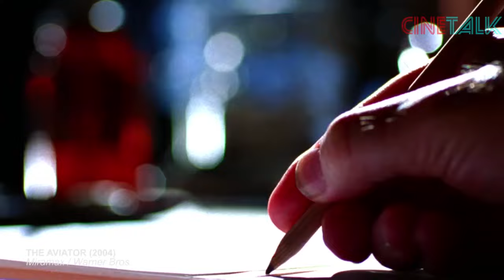HOWARD HUGHES PENCIPTA PESAWAT HERCULES MILYUNER EKSENTRIK PENGIDAP OCD !! - ALUR CERITA THE AVIATOR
THE AVIATOR (2004)

Halo gaes bro dan sis pakabanya. bae bae semua yaa. Mungkin kalian pernah mendengar sebuah gejala yang di sebut OCD, obsessive compulsive disorder. Sebuah gejala mental dan perilaku manusia, dimana pengidapnya selalu merasa harus melakukan sesuatu secara berulang saat berada pada kondisi tekanan. Hal itu ditandai dengan kebiasaan untuk mencuci tangan secara berulang, serasa kotor trus tu tangan. Mereka biasanya pada parno sama kuman...kemudian ngecek-ngecek trus kunci pintu, selalu merasa gak aman,...ngitung-ngitung barang berulang-ulang, serasa salah trus itungan sebelumnya...barang-barang dirumah juga harus selalu terlihat rapi dan berderet...mereka juga biasanya sangat perfeksionis dan obsesif terhadap sesuatu. Kita pernah liat dipodcast catatan si buluk, si bang buluq superglad sama bang eno netral adalah conto orang sini yang mengalami gejala OCD ini...gpp ya bangs...Gejala ini yang diidap oleh Howard Hughes, tokoh di film the aviator yang akan kita bahas sekarang. seorang milyuner amerika yang dikenal flamboyan namun juga eksentrik karena gejala OCD yang diidapnya. Saking parahnya, orang ini suatu waktu pernah masang plastik ditangan dan kakinya, biar ga nempel dengan benda yang ada dirumah. Tapi gejala aneh ini tidak menghentikannya untuk jadi seorang yang punya prestasi gemilang, howard hughes mencatatkan beberapa rekor penting dalam pencapaiannya di dunia dirgantara atau aeronautika. Sehingga dia juluki sebagai THE AVIATOR. Oke lah. panjang sebetulnya cerita film ini, durasinya sekitar 3 jaman...tapi kita coba ringkas dengan tidak menghilangkan garis besar dan maksud dari keseluruhan cerita...sebelum kita masuk ke cerita, buat kelian yang mo mensupport kita, silahkan subscribe like dan kasi komen ya gaess...apaan aja keq...pertamax, pertalite, solar bensin. bebass...oke

Thanks @prenn.4421 ... Sehat dan sukses selalu yaks Bang Buluk !,. semoga makin produktif di dunia musik dan channelnya !